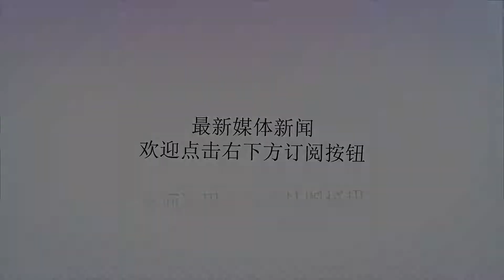里海怪物,重出,江湖,有人,欢喜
谢谢！原创：亦平前不久，俄罗斯《独立报》网站以《俄罗斯重建地效飞行器舰队》为题刊文，介绍俄罗斯正在研制名为“救援者”的超重型地效飞行器，“里海怪物”回来了。随后，美国媒体分析得出，俄罗斯的这款超重型地效飞行器，未来将部署在北极地区。图片来自俄罗斯卫星通讯社其实，自从2015年，俄罗斯宣布要复活“里海怪物”以来，大家一致对此保持高度关注，毕竟那是大名鼎鼎的里海怪物啊~“里海怪物”这个名字最初是美国等西方国家给起的名字，上个世纪80年代，美国通过侦查卫星发现前苏联在里海那里试验一种像船又像飞机，但是和水上飞机以及气垫船完全不同的巨型飞行器，西方人也搞不清楚这到底是什么，于是乎给它起了个名字叫“里海怪物”。图片来自“环球低空”后来才知道，原来是前苏联设计研制的的地效飞行器，利用翼地效应，运动物体贴近地面运行时，地面对物体产生的空气动力干扰。简单来说就是大飞机在离地面2到6米的时候，能够给飞机一个升力，相当于一个无形的手托起了飞机。西方国家不是不知道这个原理，早在德国的一架发动机故障的飞机，依靠翼地效应摆脱生死危机的时候，很多个国家都开始研究地效飞行器了，只不过大家都是三分钟热度。只有前苏联，持续不断地秘密研制，并且建造了这么大一个“里海怪物”！被西方国家发现的这个“里海怪物”，长106米，翼展40米，起飞重量将近500吨，机翼两侧装有8台VD-7涡喷发动机，另外在机尾或者驾驶室附近还有两台发动机，苏联更是丧心病狂地装备了6具白蛉超音速反舰导弹，可真是名副其实的“里海怪物”了。图片来源见水印前苏联把地效飞行器建造得这么大，各种优势都能发挥出来了。首先，它能贴近水面或者是地面飞行，速度很快，时速800公里，比所有舰艇都快，几乎等同于一般飞机的速度，敌方的雷达很难发现。再加上配备的多枚超音速反舰导弹，在水面舰艇前可以说是所向披靡啊，所以，“里海怪物”也一度被称为是航母杀手。它还具有运输机登陆艇的作用，能够运送两百吨的货物或者是1000多个战士，运输能力极强，在水面、地面、冰面都可以飞行停靠，起降条件要求不高，运载量大，速度快。全负重的速度也能达到550公里每小时。而且这么大个的地效飞行器航程也很远，近海沿岸的岛礁出了什么问题，也能第一时间携带武器、兵力赶到。可以说，西方国家听到“里海怪物”的名字也是头疼得很。但是大家有没有发现，我们称呼它为“地效飞行器”，这是它的种类，称它“里海怪物”，那是它的外号，为什么它就没有一个大名呢？里海怪物，图源：美联社/IvanSekretarev图片来自：Imgur因为，根据资料，别看前苏联秘密研制这款武器很久了，但是大名鼎鼎的“里海怪物”因为资金等各种问题，其实只有两艘在80年代短暂地服役了，1985年，地效飞行器的研制也搁置了。也就是说虽然理论上，里海怪物很厉害，但是我们都没看到它发威啊……而且从当时的情况来看，地效飞行器特别依赖平坦的地形，和平静的水面，地形一复杂，水面浪高了，就可能会出事故。但，不可否认的是，俄罗斯在研究地效飞行器方面确实经验丰富，随着技术的进步，极有可能发挥出它的最大效用。所以这样一款武器，一直被广大军事爱好者，也被西方媒体念念不忘。2015年，俄罗斯正式宣布要“复活”里海怪物，一石激起千层浪啊。自此每过一段时间，我们都能听到“里海怪物”的消息。西北风级（图片来自美国防务网站）这里**想提醒大家“2015年”这个时间点，当时由于乌克兰危机，法国拒绝把西北风级登陆舰卖给俄罗斯，这可是俄罗斯第一次低头向西方买大型军舰啊~结果被不留情面地拒绝了。上面我们提到了，大型的地效飞行器在很多方面优于两栖登陆舰，本来就比军舰便宜，而且还不用买他们配套的登陆艇；时代在发展，技术在进步要是俄罗斯的发动机足够有力，那么之前提到的缺点也不足为惧了~所以**私以为，当初“复活”里海怪物的想法，应该和从法国那里受了一肚子气有关。而且俄罗斯有信心，造出来的地效飞行器不愁卖，很多小国，买不起军舰，总能买一个这么厉害的“里海怪物”吧！